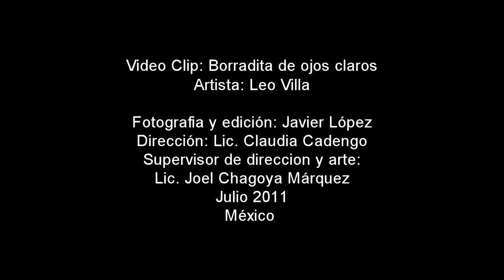leo villa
borradita de ojos claros